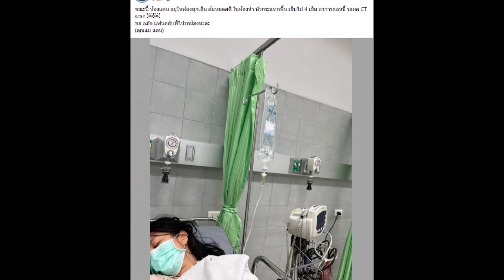อดีตBNK48อัปเดตการล่าสุด หลังล้มหมดสติถูกหามส่งห้องฉุกเฉิน